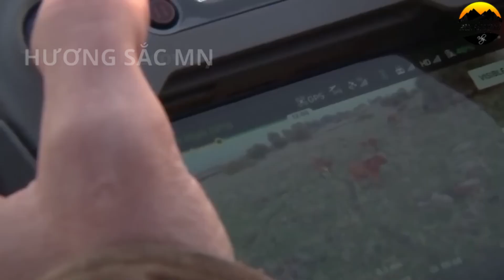How Farmers Raise Millions Of Cattle From The Air Agriculture Technology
With farms of up to thousands of cattle, how do farmers manage them? Yes, a very bold method but makes cattle management and raising easier, that is raising cattle from the air using helicopters.